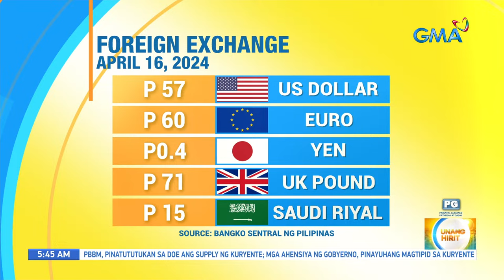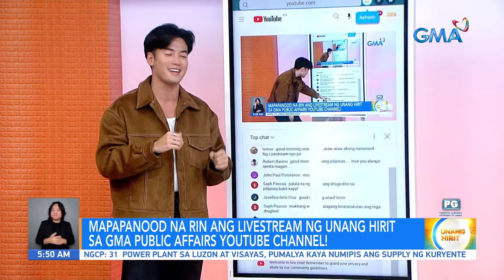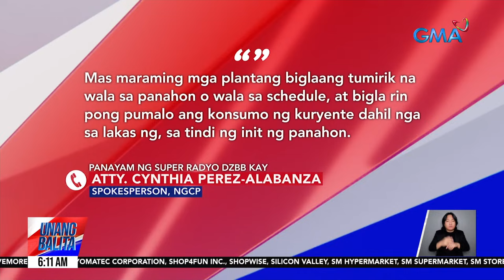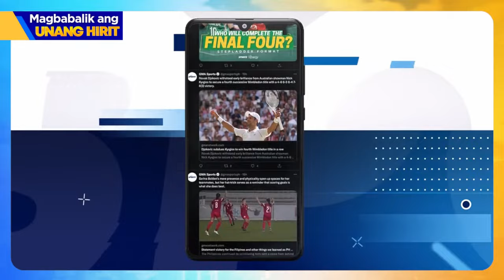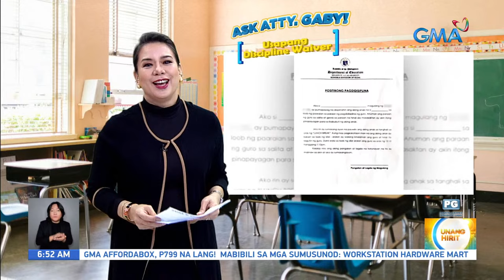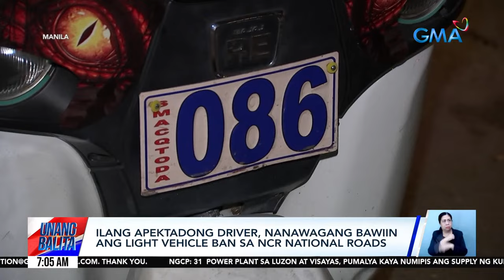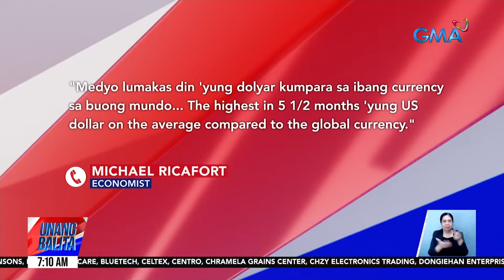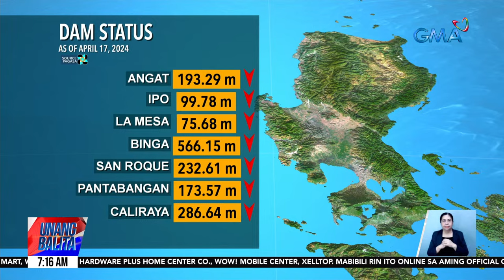Unang Hirit Livestream: April 17, 2024 - Replay